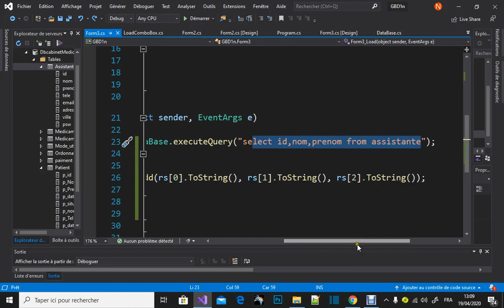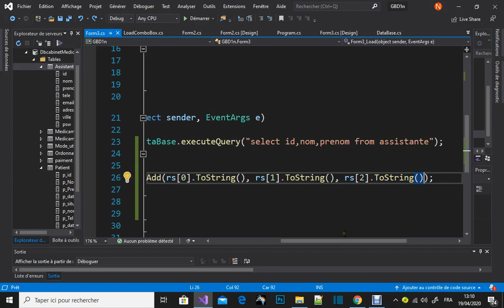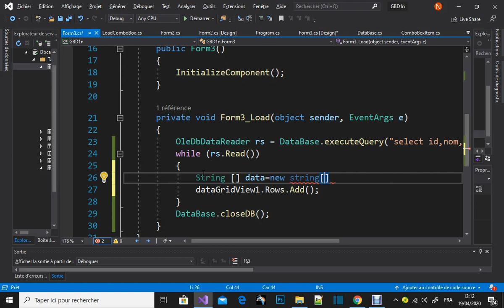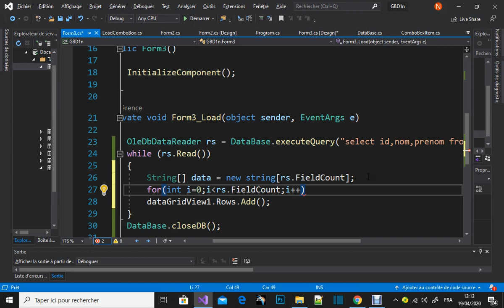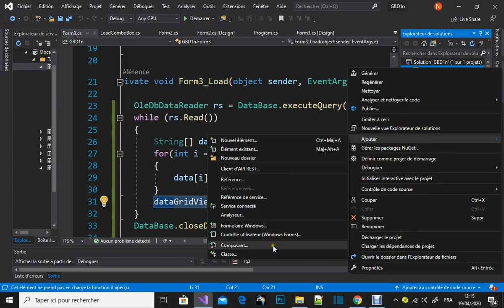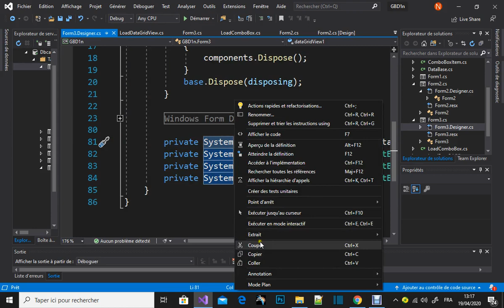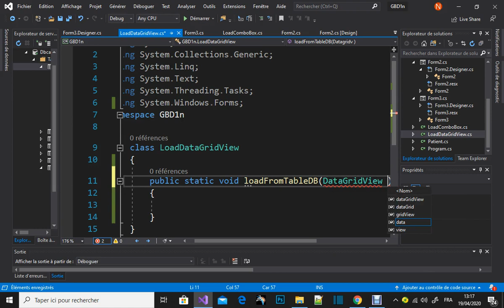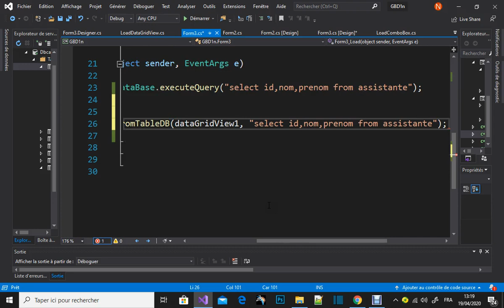( Darija ) C# , La POO les classes réutilisables n4 ( accélérer le développement de votre projet )